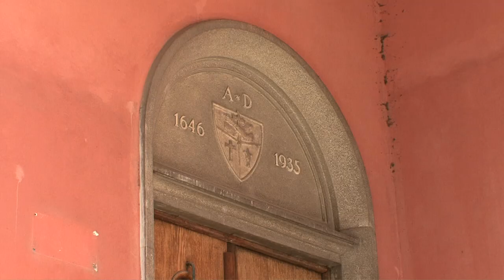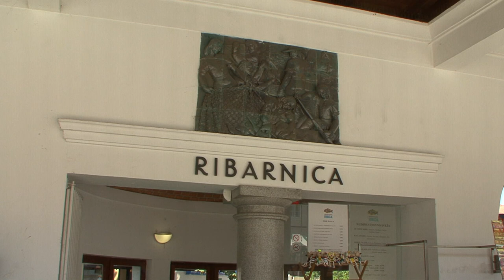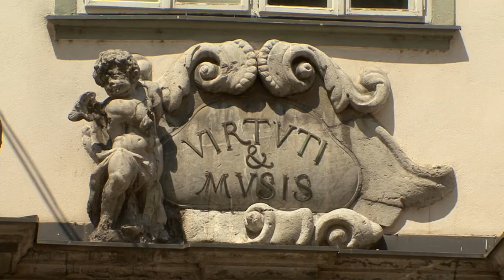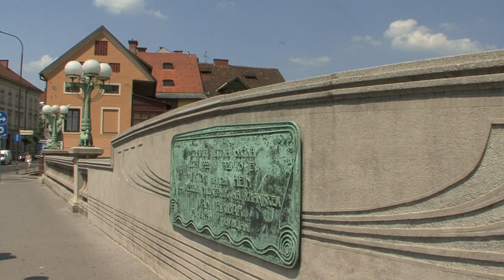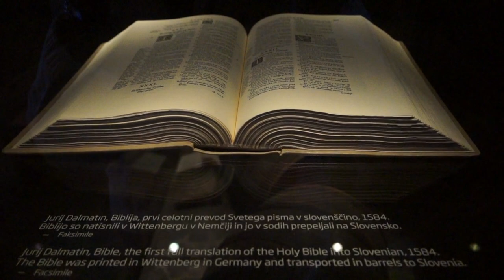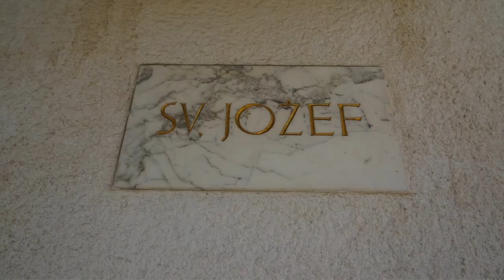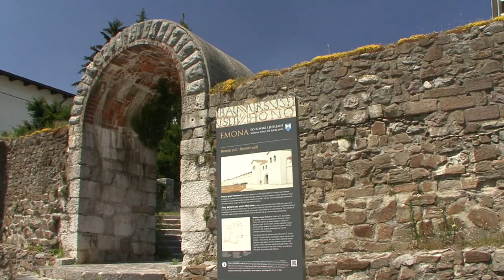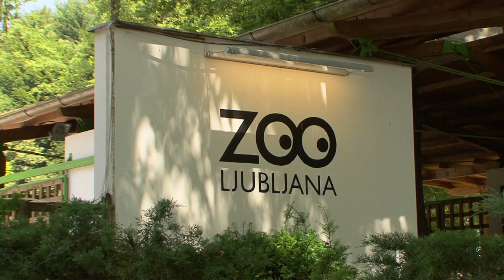Ljubljana (Slovenia) Vacation Travel Video Guide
Ljubljana is the capital of the young republic of Slovenia, a city of culture and history,  elegance and charm.  It is Slovenia’s ‘Florence’ situated between the Alps and the Balkans, the Adriatic and Lake Balaton. The Old Place, with a monument of national poet, Prešeren, is the gateway to the Old Town.  With its pink marble façade, the Early Baroque Franciscan Church Of Mary dominates the square. The Dom Church Stolnica was built according to the design of Venetian, Andrea Pozzo in the 17th century.  The interior of this Baroque church is quite overwhelming and with great attention to detail. Situated on the four hundred metre high Castle Hill, the Slovenian Acropolis was once inhabited by the Illyrians and Celts.  The Roman watchtower later became both a strategic fortress and castle. A triumphal arch marks the entrance to the Žale Cemetery on the northeast edge of the city with a number of fine, richly decorated chapels.  Here Jože Plečnik created a masterpiece that represented the transition from the world of the living, to the world of the dead. Columns flank the main path up to Tivoli Castle that was built by the Jesuits in the seventeenth century and soon became a summer residence of the bishops. Romantic lakes with water fowl and pretty flowers embellish the park, once the home of Field Marshal Radetzky. Ljubljana is a city of joie de vivre and pleasure where the Middle Ages, Baroque and Art Nouveau meet with the relaxed lifestyle of the south!